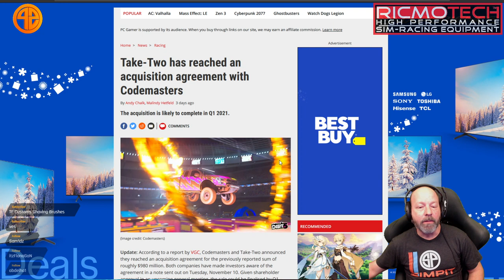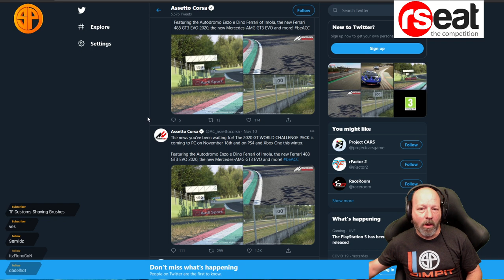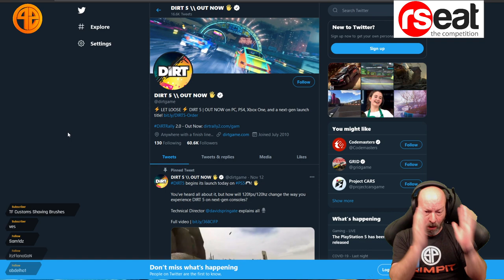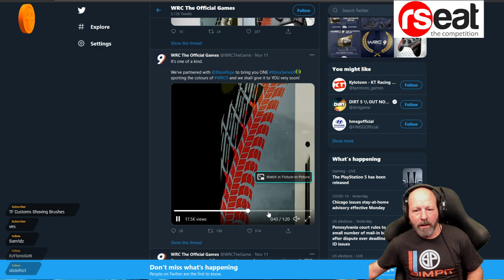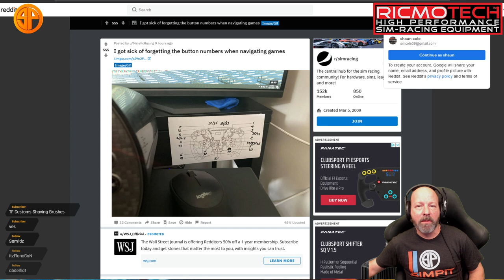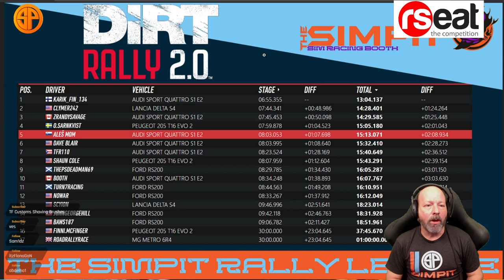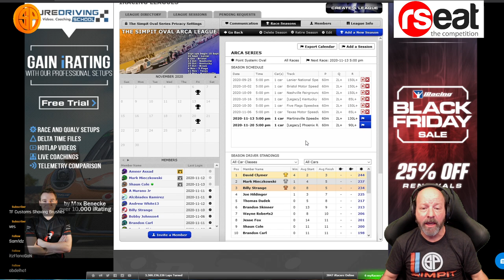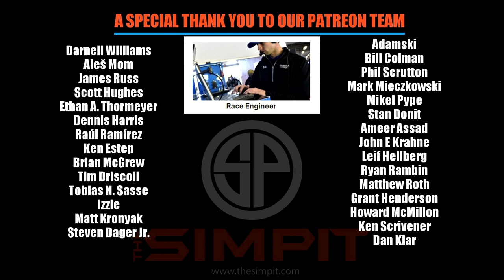The New Pitstop - Cut the BS - Sim Racing News November 13th